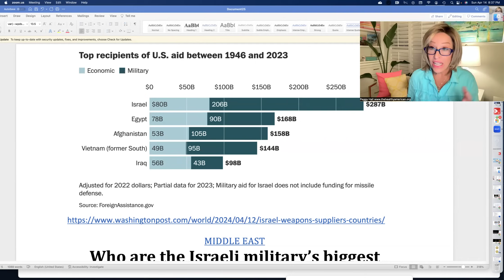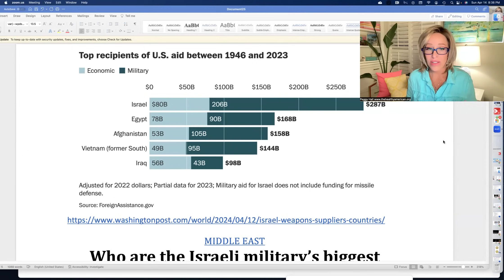ISRAEL'S BIGGEST MILITARY SUPPLIERS (SHOCKING STATISTICS!!)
Yes, the US is the #1 supplier to Israel's military / killing machine, but wait until you find out who else is supplying the tools to eradicate civilians from a certain ethnic group!

✅ Send checks, cards, letters here:
Peggy Hall

Resources:
✅ HOW TO WIN IN COURT:

Discerning truth from deception. Promoting individual liberty. Defending freedom.
This channel is for educational and entertainment purposes, often contains satire and should not be construed as legal, medical or financial advice.

✅ Your cards, checks and gifts can be sent via SNAIL MAIL:
Peggy Hall